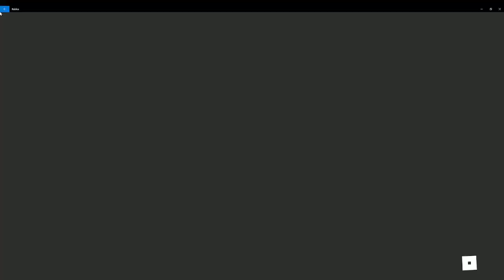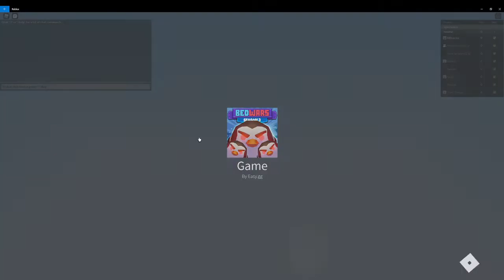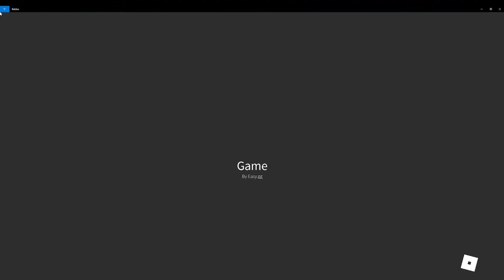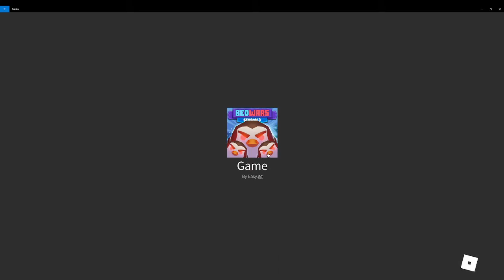Playing bedwars with my freind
im a master O: